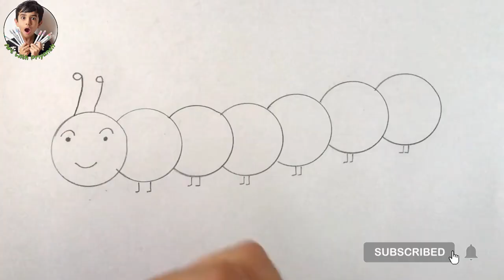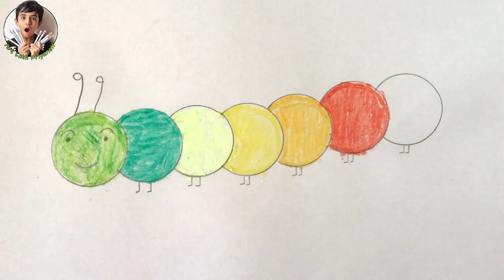Cute n Easy Caterpillar Drawing for Kids N Toddlers | Sketching n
"Join us on a whimsical journey into the world of art with ArtWithPriyansh!  In this captivating video, we'll introduce kids and toddlers to the joy of creating a cute and easy caterpillar drawing. Our kid-friendly drawing tutorial is designed to make learning both fun and educational.

Discover the magic of sketching and painting as we guide your little ones step-by-step through the process of creating an adorable caterpillar artwork. At ArtWithPriyansh, we believe in nurturing young talents and making art a delightful experience. Whether your child is just starting their artistic journey or is already a budding artist, this video is bound to spark their creativity.

This isn't just a drawing tutorial; it's an opportunity for your child to express themselves and develop their artistic skills. Dive into the colorful world of ArtWithPriyansh and create art that's not only enjoyable but also shareable. Get ready to watch your child's artistic journey unfold in this must-watch video!